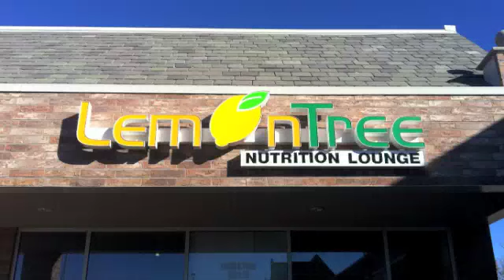Lemon Love 21 Dec 2011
Our second day of our 30 day Herbalife shake challenge! Listen up for our reason for doing this challenge and follow along with us for inspiration to change your health and possibly change your life!